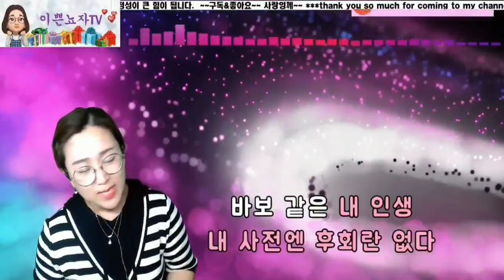8번 Cover by이쁜뇨자